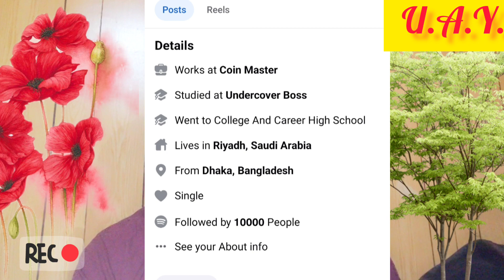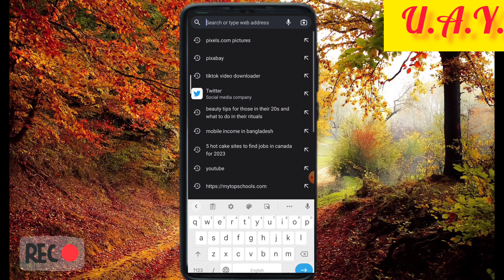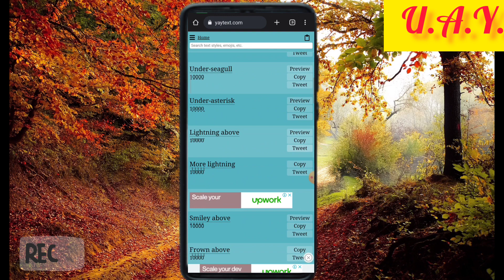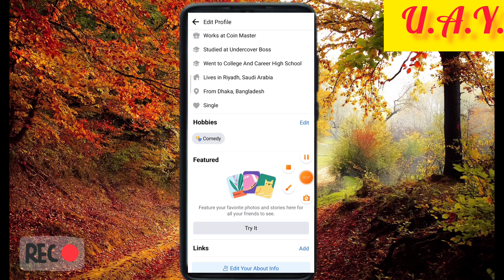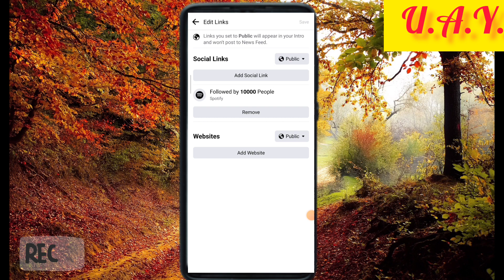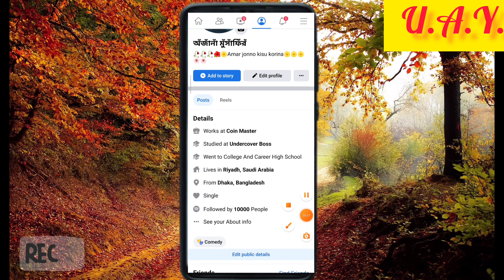এখন থেকে আপনি চাইলে আপনার ফেসবুকে যত খুশি ফলোয়ার বাড়াতে পারবেন how to increase Facebook followers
how to end crush my Facebook follower and like only mobile Facebook apps using for this system / any picture any photo interest follower and like this system very most popular for mobile Facebook new update this one that's why you try to this system you will do this on very easy now it trying why not this system trying so you very beautiful system very amazing system the sun I can't proud to fool for this video you know what this video very popular for you, I hope you can all understand very important everybody Facebook about him this on like and followers very quickly interest,